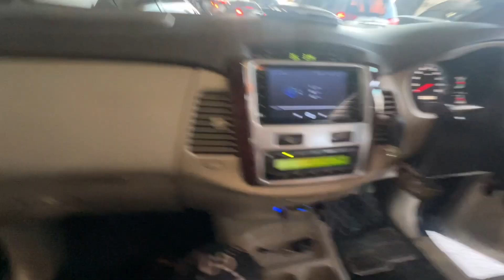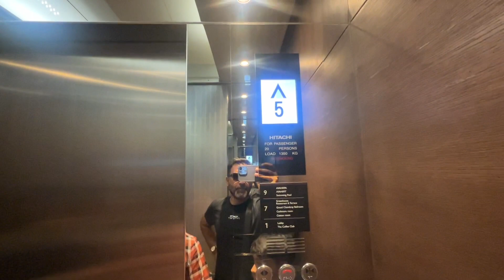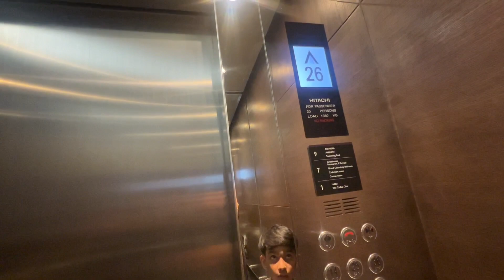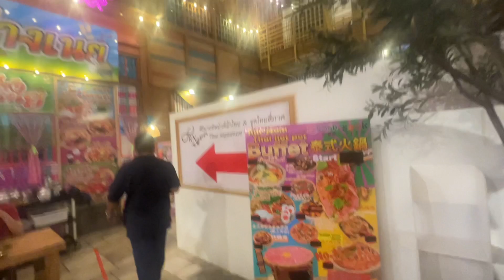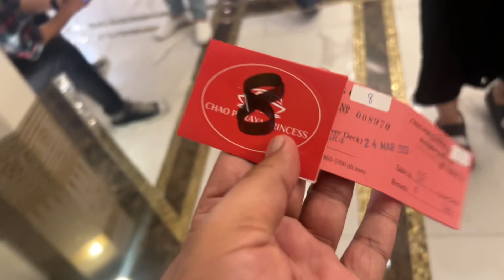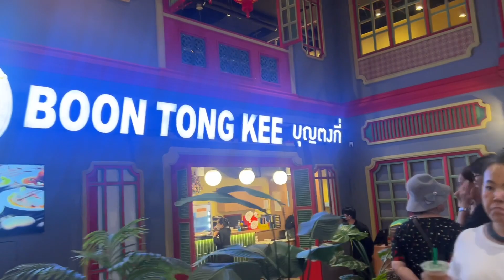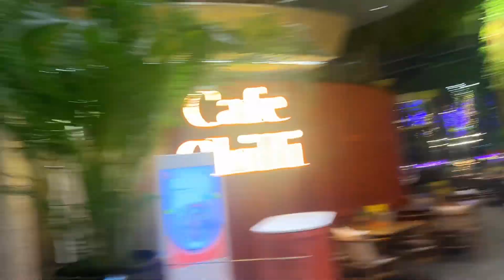Thailand 🇹🇭 series EP1 ||gaurhav nagar vlog